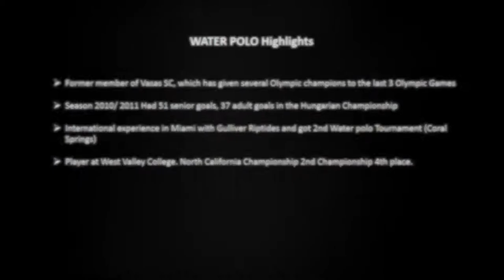Dominik Farkas, WP Hungary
Dominik Farkas, WP HUN